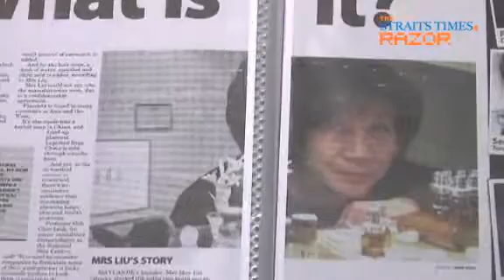Placenta Pt 2: Human placenta saved my life!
Looking years younger than her age, May Kwong, who once suffered from chronic liver disease, believes she was cured of her illness within 3 months of her consuming human placenta. She tells us why she looked to this controversial organ for her remedy.